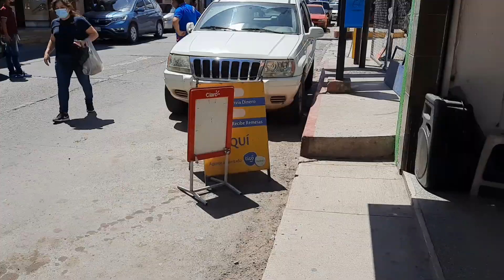A SUS 90 AÑOS ABUELITA SALE A PEDIR LIMOSNA A LAS CALLES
ayudamos  abuelita que sale a pedir limosnAs a las calles el progreso jutiapa Guatemala